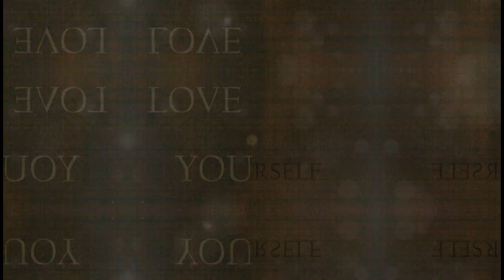Self Love- help for maladaptive daydreaming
Building a Healthy Relationship with Yourself: A Journey to Self-Love. Self-love and compassion are key to mental health and well-being.

My certifications:
Group life coach practitioner
Therapeutic art life coach
CBT coach practitioner
CBT cognitive behavior life coach